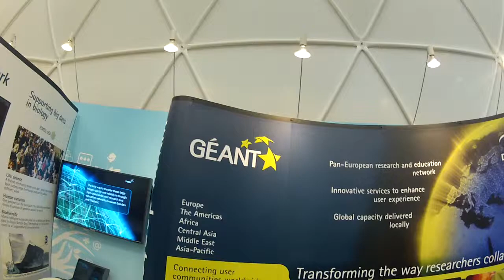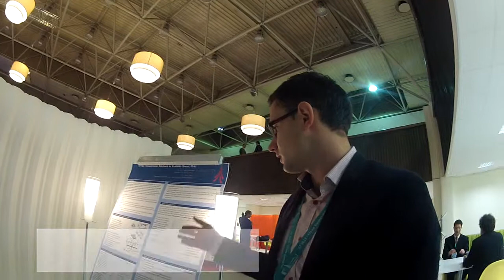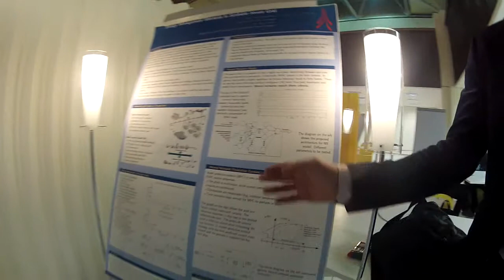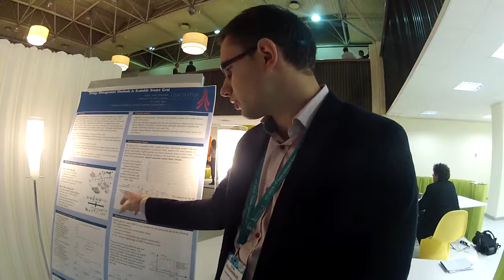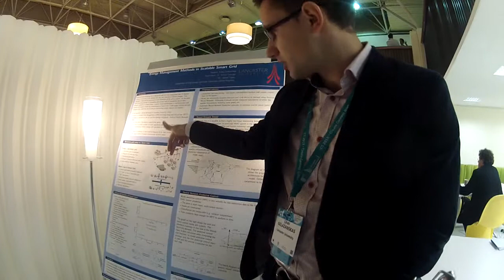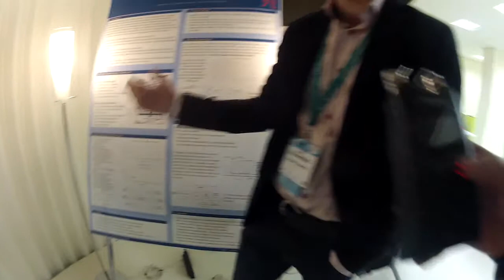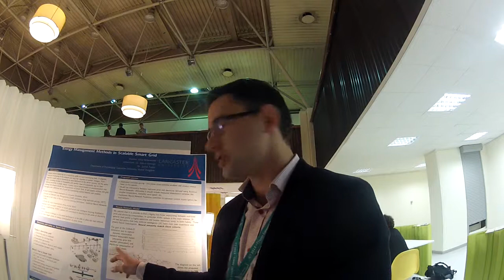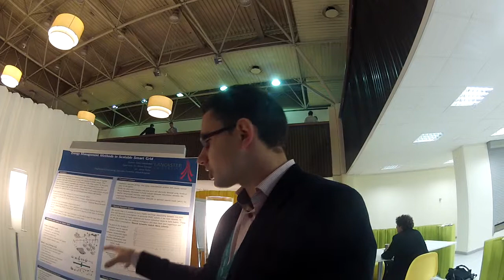ICT 2013 Vilnius (Part 3)